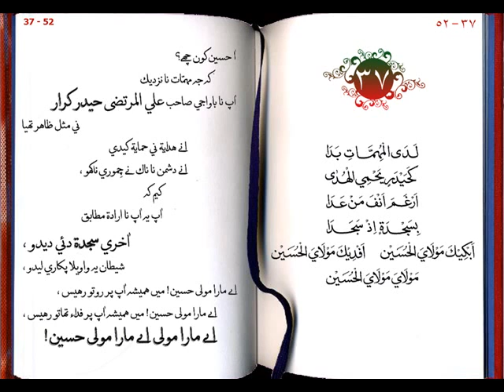abkika moulayal hussein 37